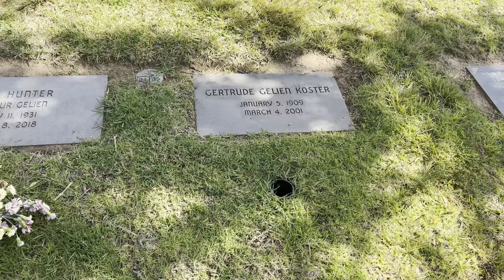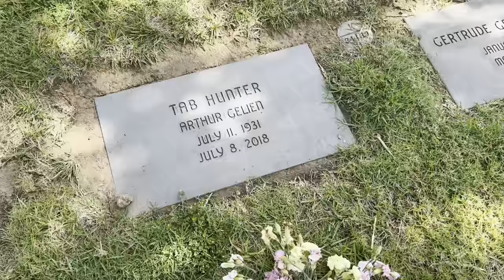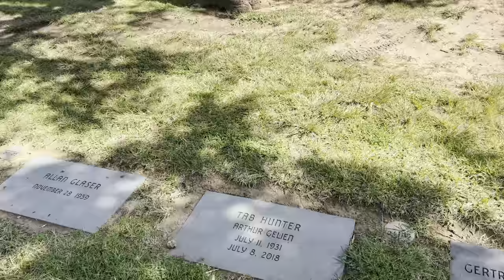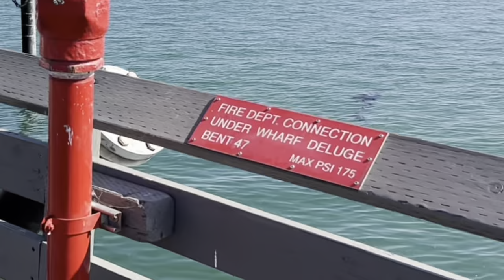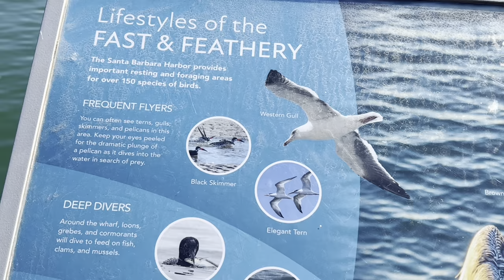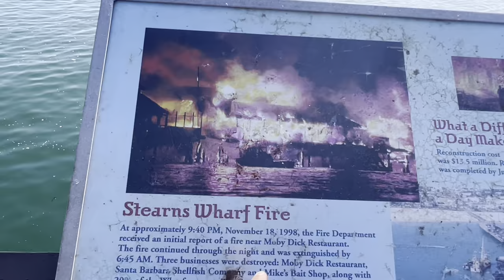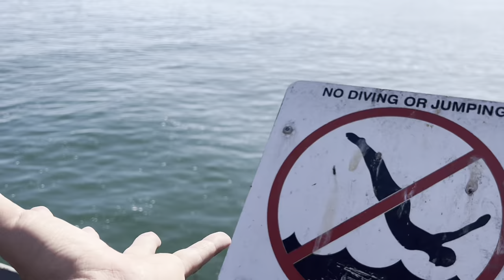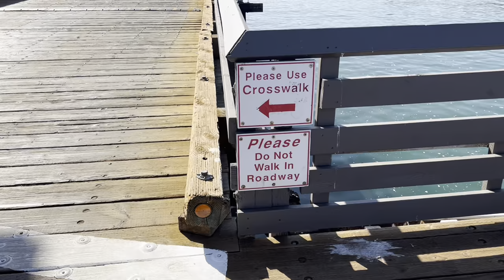Famous Graves : Icon Tab Hunter & My Chaotic Tour of Santa Barbara Just For You | Oprah’s House Too!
Actor. He was considered one of the hottest teen film "heartthrobs" of the 1950s. Born Arthur Andrew Kelm, he left school at the age of fifteen and joined the Coast Guard. His stay in the Coast Guard was short-lived when he was discharged after they found out that he was underage. He later was introduced to agent Henry Willson who introduced him to acting and came up with the name Tab Hunter. In 1950, he made his first acting appearance in the film "The Lawless." He went on to appear in several other films before signing a contract with Warner Bros. studios in the mid 1950s. He received a massive public relations buildup from Warner Bros. and from 1955 to 1959, was their top-grossing star. In 1957, he ventured into the music world with his hit song "Young Love" that replaced Elvis Presley's hit song "Too Much" as the number one song on the charts. He continued acting in various films including "Damn Yankees" (1958), "Lafayette Escadrille" (1958), and "That Kind of Woman" (1959). He also had a short-lived television series "The Tab Hunter Show" from 1960 to 1961. His teen-idol image waned during the 1960s as more anti-establishment stars like Jack Nicholson and Dennis Hopper became popular. He continued in various films for the rest of his career with such credits as "Operation Bikini" (1963), "The Loved One" (1965), "The Life and Times of Judge Roy Bean" (1972), "Polyester" (1981), and "Grease 2" (1982). He also appeared in numerous television series during his career such as "The Virginian," "Cannon," "McMillan & Wife," "The Six Million Dollar Man," "Ellery Queen," "The Love Boat," "Benson," and "Masquerade." He also made an appearance on the Broadway stage in the 1964 production "The Milk Train Doesn't Stop Here Anymore." In his later years, he worked as a film producer in Hollywood. In 2005, he "came out" in a tell-all memoir about his days in Hollywood. A feature documentary about him, also titled "Tab Hunter Confidential," was released in 2015 and produced by his longtime partner Allan Glaser.

Santa Barbara (Spanish: Santa Bárbara, meaning "Saint Barbara") is a coastal city in Santa Barbara County, California, of which it is also the county seat. Situated on a south-facing section of coastline, the longest such section on the West Coast of the United States, the city lies between the steeply rising Santa Ynez Mountains and the Pacific Ocean. Santa Barbara's climate is often described as Mediterranean, and the city has been promoted as the "American Riviera". According to the 2020 U.S. Census, the city's population was 88,665.

In addition to being a popular tourist and resort destination, the city has a diverse economy that includes a large service sector, education, technology, health care, finance, agriculture, manufacturing, and local government. In 2004, the service sector accounted for 35% of local employment. Education in particular is well represented, with four institutions of higher learning on the south coast: the University of California, Santa Barbara, Santa Barbara City College, Westmont College, and Antioch University. The city is served by Santa Barbara Airport and train service is provided by Amtrak, which operates the Pacific Surfliner, which runs from San Diego to San Luis Obispo. The Santa Barbara area is connected via U.S. Highway 101 to Los Angeles 100 mi (160 km) to the southeast and San Francisco 325 mi (525 km) to the northwest. Behind the city, in and beyond the Santa Ynez Mountains, is the Los Padres National Forest, which contains several remote wilderness areas. Channel Islands National Park and Channel Islands National Marine Sanctuary are located approximately 20 miles (30 km) offshore.